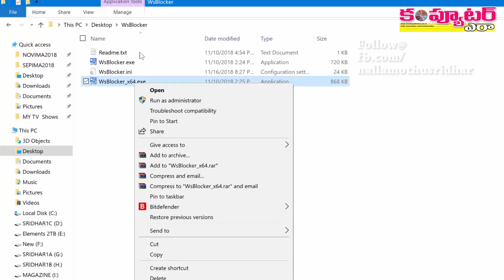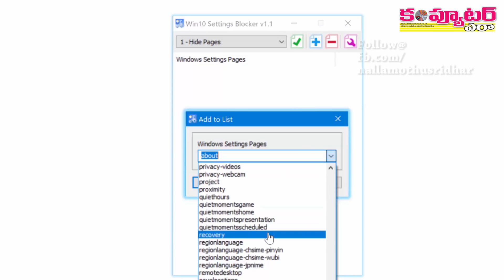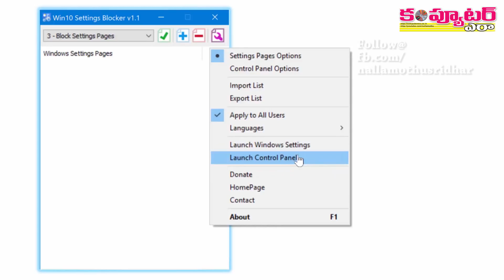ముఖ్యమైన విండోస్ సెట్టింగులు దాచి పెట్టడం ఇలా!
మీ కంప్యూటర్లోని ముఖ్యమైన విండోస్ సెట్టింగులు ఎవరుబడితే వారు మార్చకుండా దాచిపెట్టడానికి ఈ వీడియోలో చూపించిన టెక్నిక్ ఫాలో అవండి.